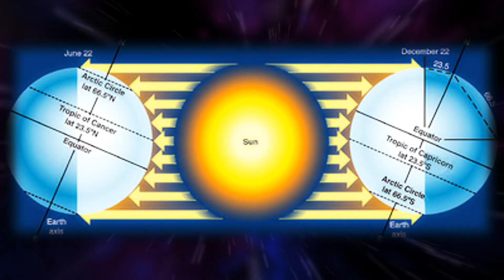Why are there Seasons? Space Facts 2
Why are there Season? Space facts episode 2. The angle of the earth being 23.5 degrees of axial tilt causes the sun's radiation to vary how direct it is shining on Earth's surface. Actual Earth-Sun Distance : Aphelion = 152,098,232 kilometers (94,509,460 mi) 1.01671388 AU. Perihelion = 147,098,290 kilometers (91,402,640 mi) 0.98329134 AU. Semi-major = 149,598,261 kilometers (92,956,050 mi) 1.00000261 AU.